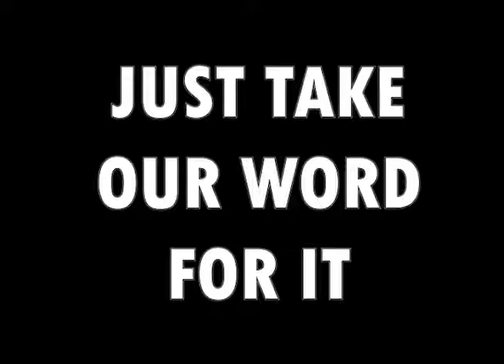🇺🇸 BYUH Campus Now - Final Episode Teaser